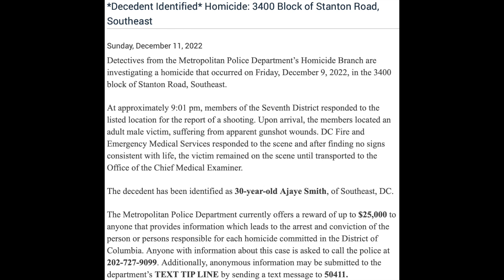Shooting–12/9/22–3400 Block of Stanton Road SE–Ajaye Smith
Press Release Text:
*Decedent Identified* Homicide: 3400 Block of Stanton Road, Southeast

Detectives from the Metropolitan Police Department’s Homicide Branch are investigating a homicide that occurred on Friday, December 9, 2022, in the 3400 block of Stanton Road, Southeast.

At approximately 9:01 pm, members of the Seventh District responded to the listed location for the report of a shooting. Upon arrival, the members located an adult male victim, suffering from apparent gunshot wounds. DC Fire and Emergency Medical Services responded to the scene and after finding no signs consistent with life, the victim remained on the scene until transported to the Office of the Chief Medical Examiner.

The decedent has been identified as 30-year-old Ajaye Smith, of Southeast, DC.